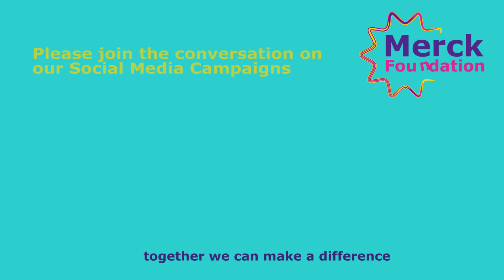Merck More than a Mother -Rasha Kelej & Joyce Lay visit infertile women in Kenya